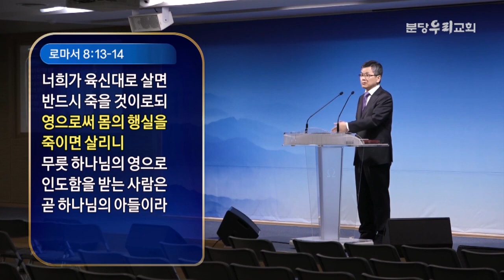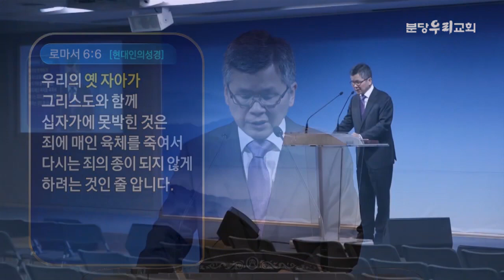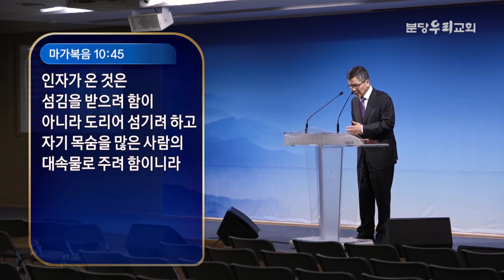분당우리교회 이찬수목사 | 욕망을 이기게 하는 힘 [CTS2]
설교 제목 : 욕망을 이기게 하는 힘

9. 그 때에 예수께서 갈릴리 나사렛으로부터 와서
    요단 강에서 요한에게 세례를 받으시고
10. 곧 물에서 올라오실새 하늘이 갈라짐과
      성령이 비둘기 같이 자기에게 내려오심을 보시더니
11. 하늘로부터 소리가 나기를 너는 내 사랑하는 아들이라
       내가 너를 기뻐하노라 하시니라